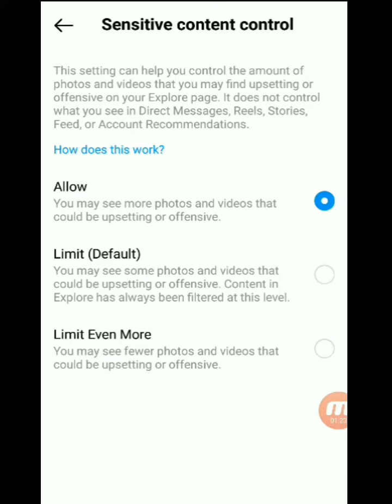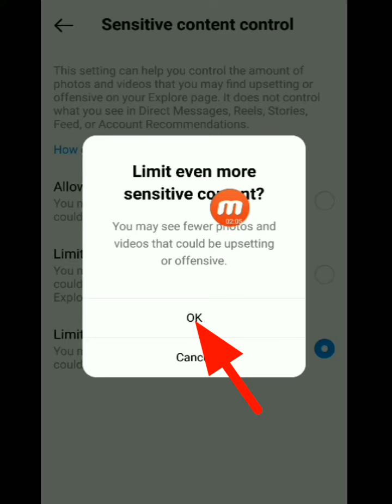how to enable & use sensitive content tab on Instagram | instagram sensitive content control setting